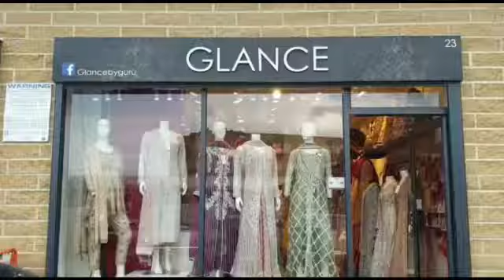GLANCE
Bradford Plaza Bradford